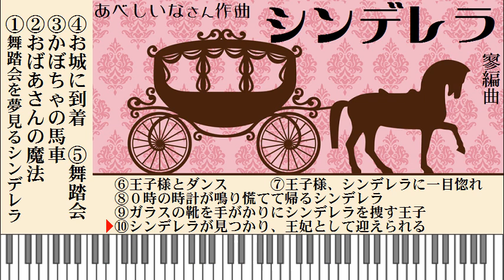劇音楽っぽくオリジナル曲をアレンジ - シンデレラ(あべしいなさん作曲)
あべしいなさんの「夢見るシンデレラ」というオリジナル曲で想像力膨らませて、シンデレラの劇音楽っぽくアレンジしてみました。
「継母にいじめられるシンデレラ」は暗いので作りませんでしたｗ

イメージしたのは以下の通り。
0:00 ①舞踏会を夢見るシンデレラ
0:40 ②おばあさんの魔法
1:23 ③かぼちゃの馬車
1:43 ④お城に到着
2:10 ⑤舞踏会
2:29 ⑥王子様とダンス
2:43 ⑦王子様、シンデレラに一目惚れ
3:13 ⑧0時の時計が鳴り慌てて帰るシンデレラ
3:43 ⑨ガラスの靴を手がかりにシンデレラを捜す王子
4:06 ⑩シンデレラが見つかり、王妃として迎えられる

1番はあべしいなさんの原曲の一部そのまんまです。
5番「舞踏会」は、保育園の発表会で、子ども達が自分達で作ったシンデレラの衣装を着てファッションショーをする、という舞台演出のミーディングの際、担任への助言として自分のアイデアを説明する主任が、てきとうな鼻歌を歌いながらシンデレラになりきって踊ってみたんですが、その主任の鼻歌がこのシュトラウスもどきのシンデレラワルツですｗ
4番「お城に到着」も、その時に適当に作ったメロディーで、シンデレラの入場のテーマとして実際に発表会で使いましたｗ
あとはすべてあべしいなさんのオリジナル曲を元に変奏しているだけです。

【アメブロ】シンデレラの劇音楽っぽくアレンジ